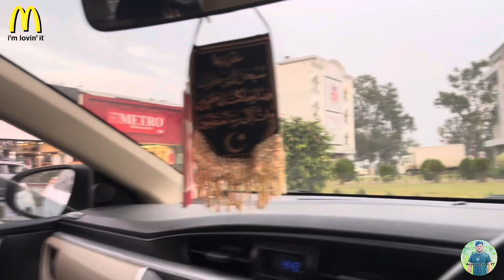McDonald’s Jhelum | Last Vlog with Sohail | Ahsnan Shani | Mirpuri Munde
Classic, long-running fast-food chain known for its burgers & fries.